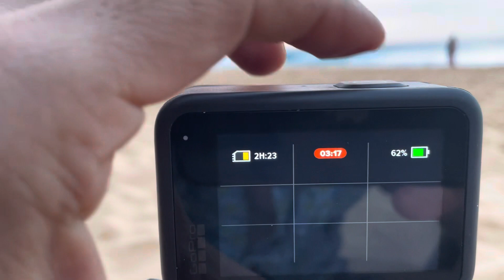Sunset Beach Park, O’ahu, Hawaii . Surfing .25 03 2024